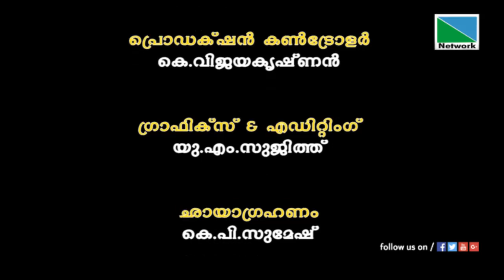'നാഷണല്‍ ഹൈവേയില്‍ ക്രൂശിക്കപ്പെട്ട വ്യാപാരികള്‍' | പ്രതിരോധം